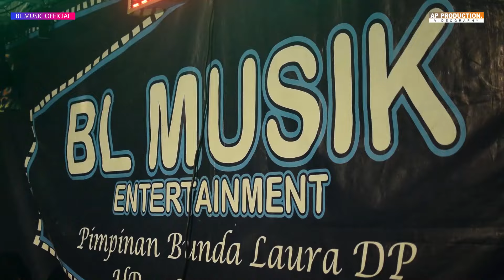TERBARUU MATI MATIAN - OPENING (COVER SINKA XUN ) - BLMUSIK LIVE IN JAMBU BOL KATULISAN CIKEUSAL